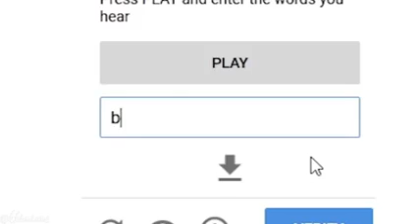google captcha in a nutshell